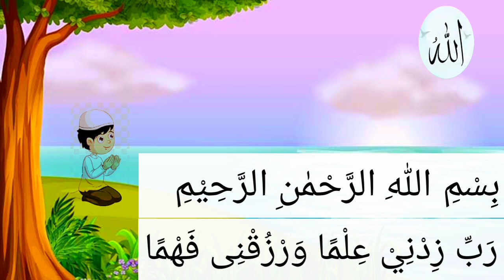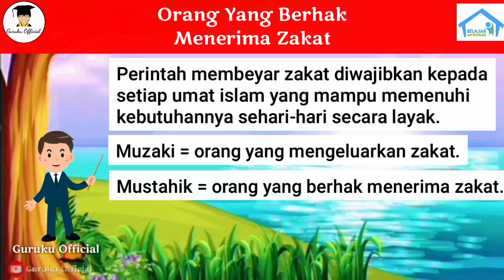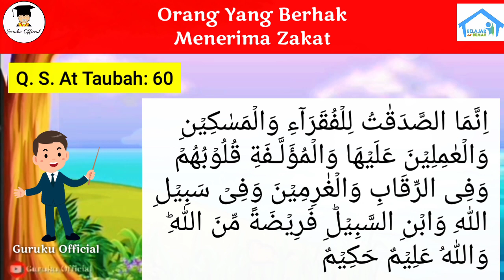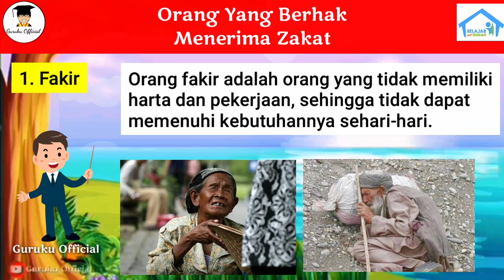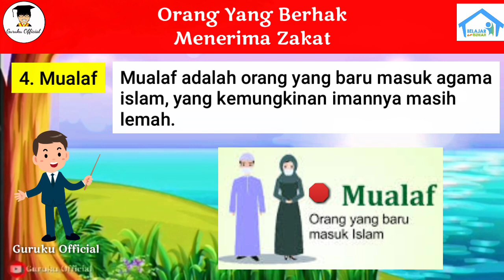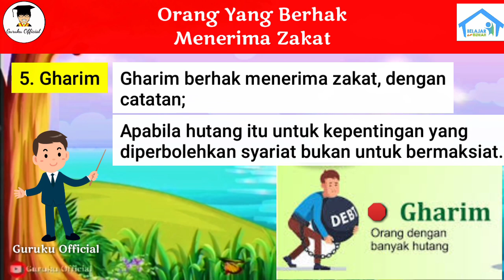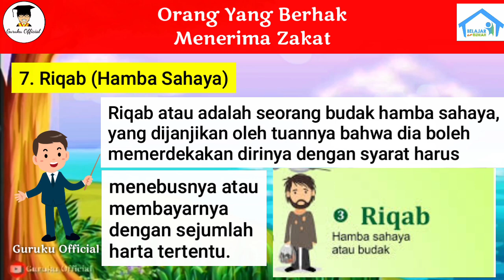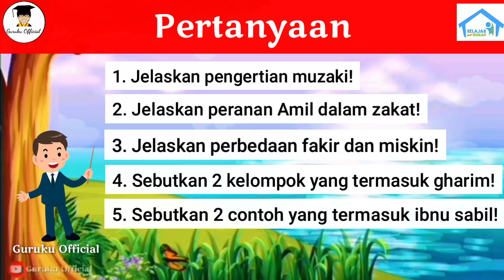⛔Materi PAI Kelas 6 SD || Orang Yang Berhak Menerima Zakat || Ayo Membayar Zakat || Pelajaran 4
MATERI PAI KELAS 6 SD
Tema : Ayo Membayar Zakat
Sub tema : Orang Yang Berhak Menerima Zakat

video pembelajaran Pendidikan Agama Islam (PAI), MATERI PEMBELAJARAN PAI kelas 6, materi belajar dari rumah mapel PAI, pembelajaran jarak jauh PAI (PJJ PAI) SD kelas , materi PAI SD kelas 6 Makna zakat, macam macam zakat, orang yang berhak menerima zakat, hikmah berzakat

2. Ketika Bumi Berhenti Berputar

3. Indahnya Nama-nama Allah Swt

MATERI PAI SD, materi pai kelas 6 sd zakat, materi pai kelas 6 makna zakat, macam macam zakat, orang yang berhak menerima zakat, hikmah berzakat, materi kelas 6, materi belajar dari rumah kelas 6, PJJ PAI SD, daring PAI SD, Rukun Islam